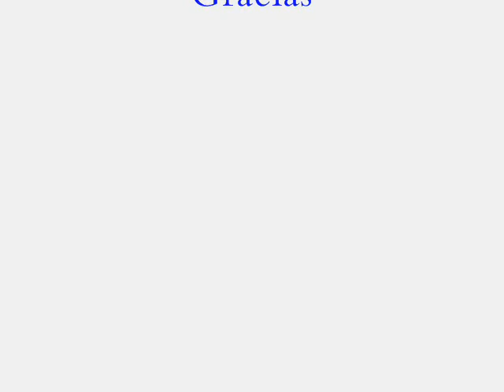Sevilla 2010.wmv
Campeonato provincial de Sevilla, competidor David Santander